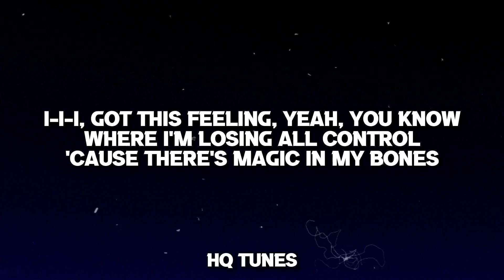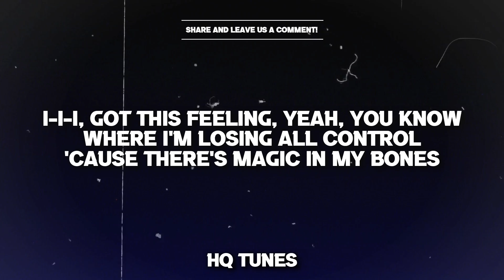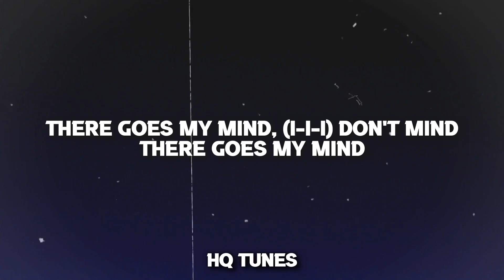Imagine Dragons - Bones (Audio/Lyrics) 🎵 | my patience is waning is this entertaining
👉 Listen & Download "gimme gimme gimme some time to think,i'm in the bathroom looking at me,my patience is waning,is this entertaining,bones song by imagine dragons"

🎤 //Lyrics// Imagine Dragons - Bones //Lyrics//